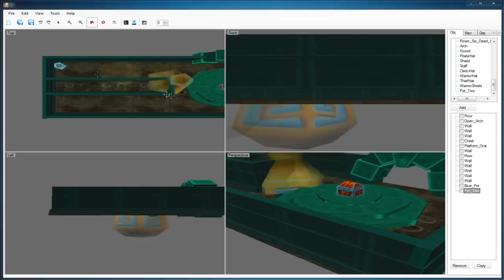LooT Trailer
Release trailer for LooT by Joel Retkowski.

Development Blog was put on hold to work on LooT, sorry to those who were following along with it.

But I hope this trailer makes up for it and I hope you enjoy it!

LooT was a game developed for DeVry's Game & Simulation Programming Senior Project.